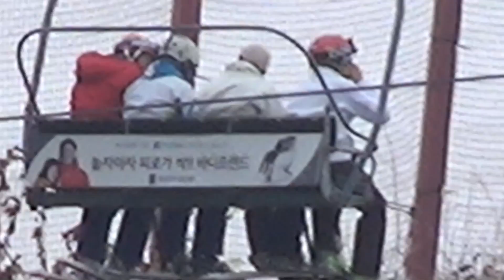비발디파크에서 스키를 타 봤습니다.